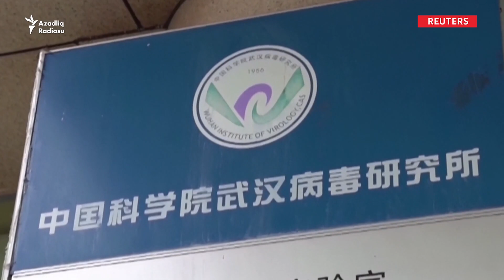ABŞ koronavirusa görə yenə də Çini günahlandırır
ABŞ Dövlət katibi Mike Pompeo, koronavirusun Çinin Vuhan şəhərindəki laboratoriyadan çıxması barədə “əhəmiyyətli dəlillər” olduğunu deyib.